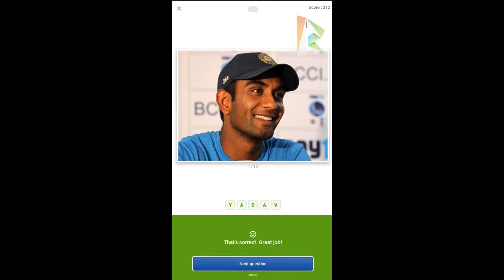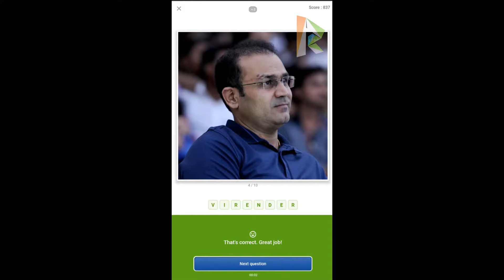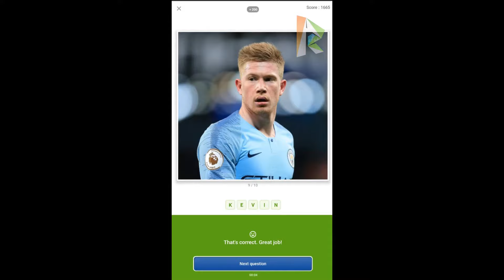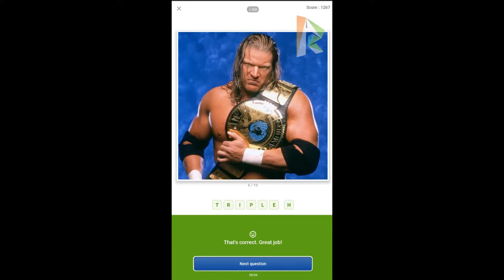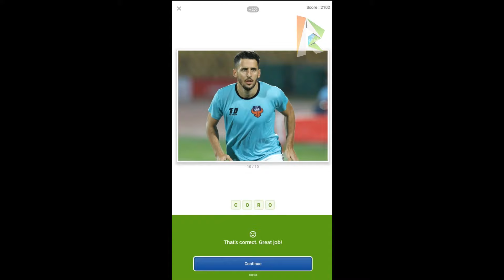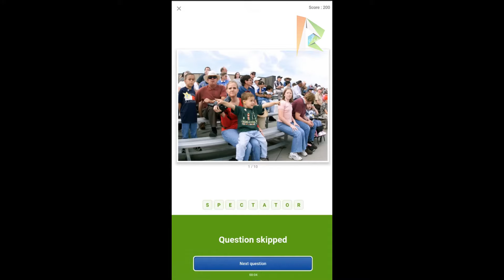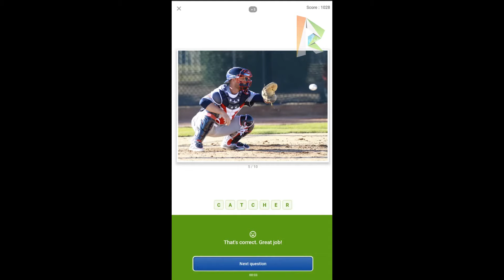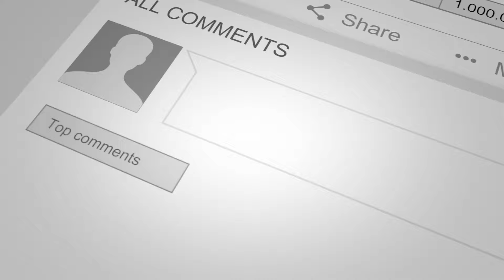Flipkart Guess What? SPORTS SPECIAL Quiz Answers Today 19 NOV | P2 | Must Watch Before Playing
👉🏼 NOTE !

👉🏼 NOTE !

Topics Covered:
RightInfo,
Right Info,
guess what? answers today,
guess what? correct answers,
19 NOV 2021 answers,
Flipkart GUESS WHAT Game winning Trick,
How to win Flipkart Guess What game,
How to win guess what,
Flipkart game,
Flipkart game winning trick,
Flipkart Guess What,
Flipkart Guess What Answer today,
today guess what Answer,
how to score high in guess what,
GUESS what Answer today,
Flipkart game show,
Flipkart all game winning Trick,
Guess What game Flipkart's,
Guess what? answers,
19 NOV 2021,
indian special,
Movies Special,
Guess what movies special answers today,